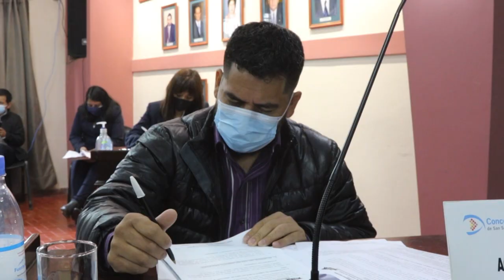Sesión Ordinaria N° 8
8ctva Sesión Ordinaria
Nota: Cjal. Lisandro Aguiar